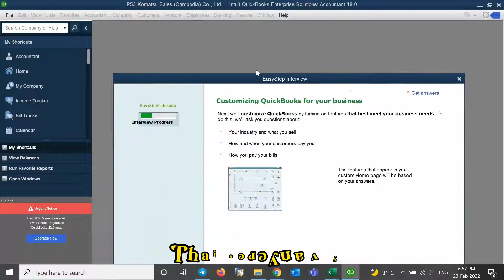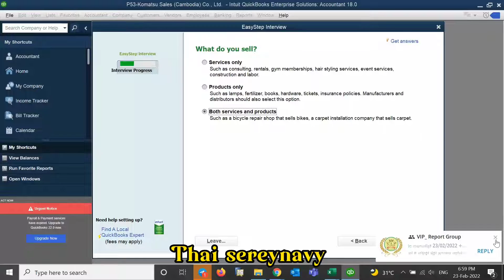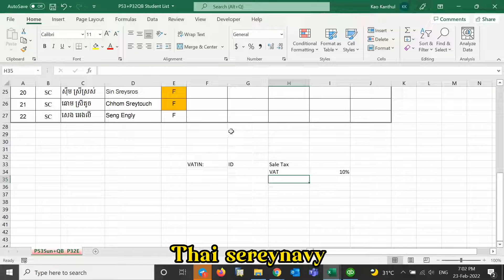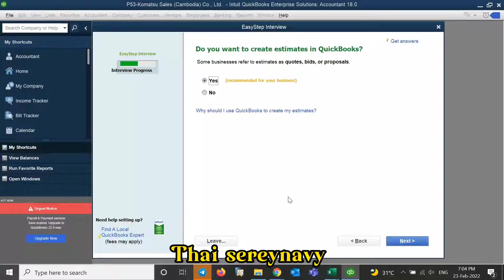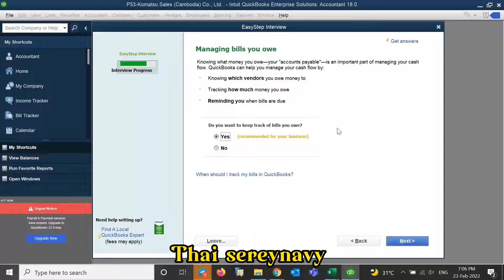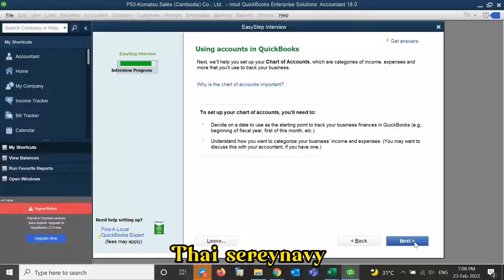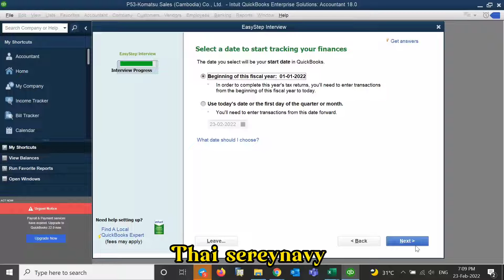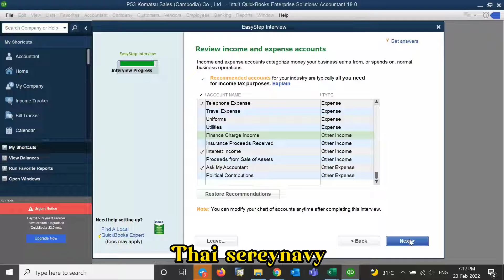របៀបប្រើប្រាស់ QuickBooks Desktop ភាគ ៣​/How to use QuickBooks desktop part 3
សូមស្វាគមន៍មកកាន់ឆាណែល Thaisereynavy សំរាប់វីដេអូនេះ អាចសំរួលដល់ការងារ និងការប្រើប្រាស់ Quick Books​ Desktop របស់បងប្អូនដែលមិនធ្លាប់ប្រើប្រាស់​ Quick Books សោះ រឺក៏អាចជាចំណេះដឹងបន្ថែម សំរាប់បងប្អូនដែលកំពុងសិក្សា និងបំំពេញការងារក្នុងក្រុមហ៊ុននានា ។ រាល់ចម្ងល់ផ្សេងៗបងប្អូន អាច comment នៅខាងក្រោមវីដេអូនេះបាន
ដើម្បីទទួលបានវីដេអូថ្មីៗ សូមអរគុណ!